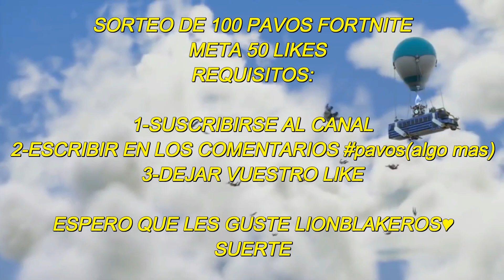DESCUIDO PACK DE ARIGAMPLEY /FERNANFLOO REACCIONA A LA NUEVA SKIN DE TOMATOIDE/CLIPS FORTNITE 2018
FernanFloo Fortnite
FernanFloo y Arigampleys fernanfloo SE LE VE LA A ARIGAMPLEYS LE SACARON EL PACK
FERNANFLOO REACCIONO A LOS NUEVOS ESTILOS QUE SE LE PUEDE COLOCAR AHORA A LA SKIN DEL TOMATOIDE...
ESTAN MUY ELEGANTES LIONBLAKEROS..
ESPERO QUE LES GUSTE EL VIDEO.
DEJAD VUESTRO LIKE
QUE TENGAN UN EXCELENTE DIA